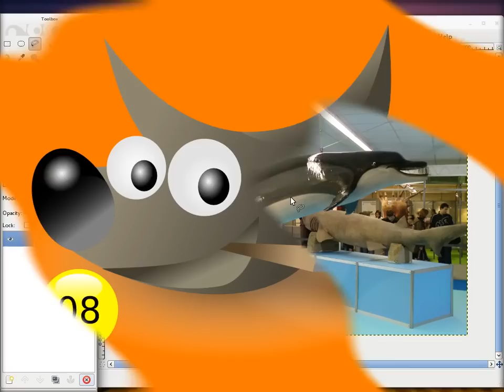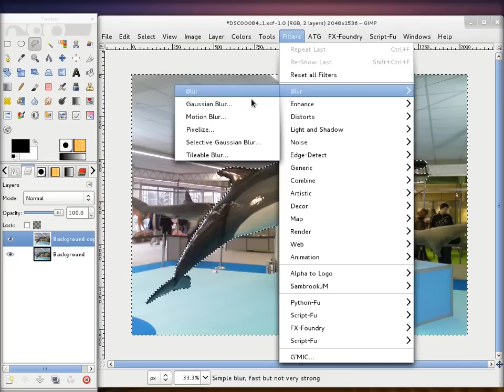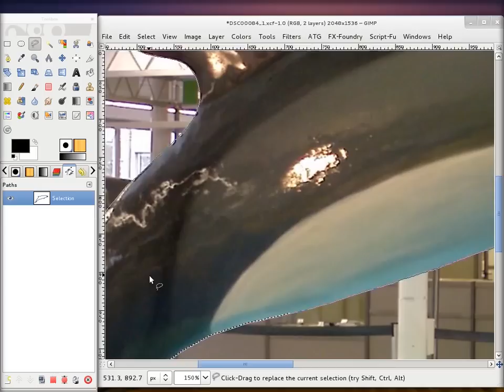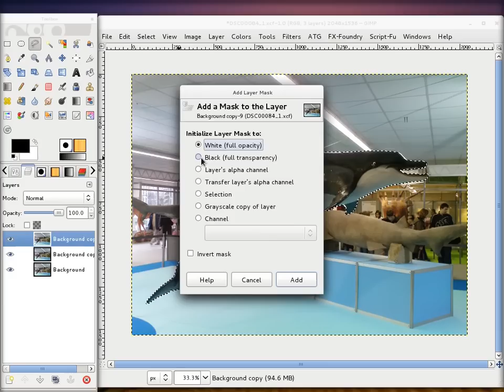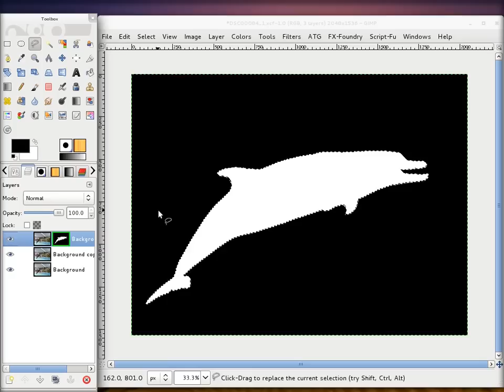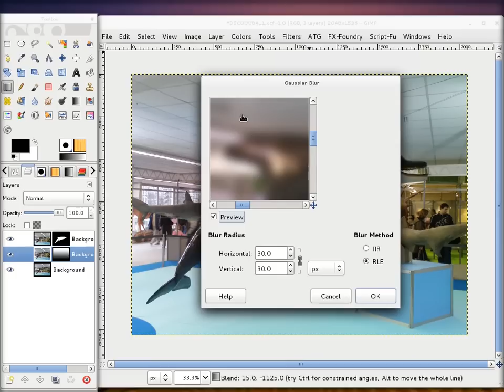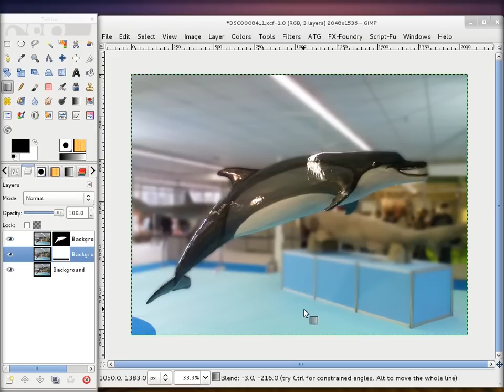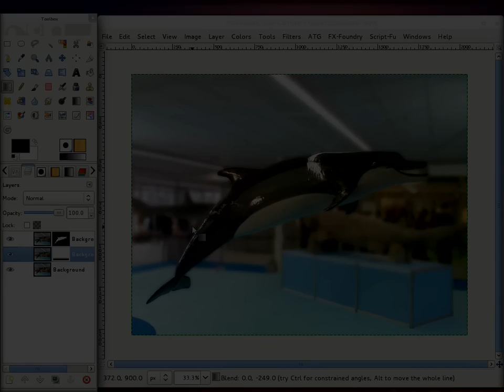Gimp tutorijal 08 - Zamucenje pozadine fotografije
Zamucenje pozadine fotografije i isticanje subjekta u prvi plan uz pomoc gaussian blur filtera.